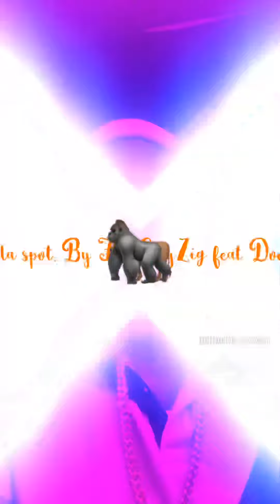In da spot. By fla cityzig feat dooksi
Fla cityzig exit 1